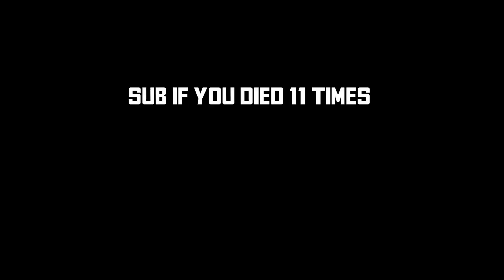Beating Minecraft with only luck, but everything goes wrong | Minecraft Team Speedrun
Teamwork makes the dream work. Three unqualified boys try and speed-run Minecraft. We have all played before, but never really dived into speed running. Thought we would give it a crack, what's the worst that could happen?

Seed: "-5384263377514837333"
Generated using filtered seed generator for real times for filtered seeds.